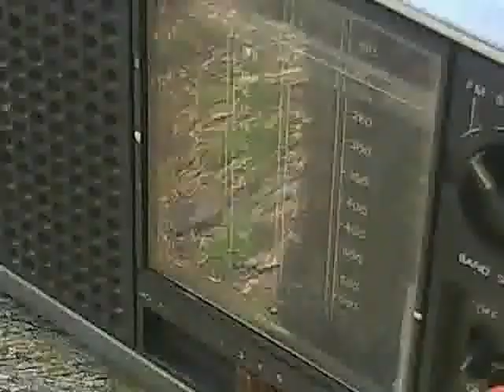The End Is Nigh... God Forbid, Rapture (Part-1).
Comparitive Theology...